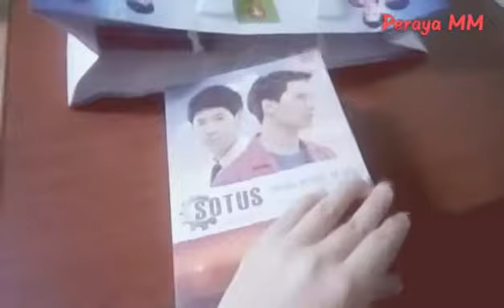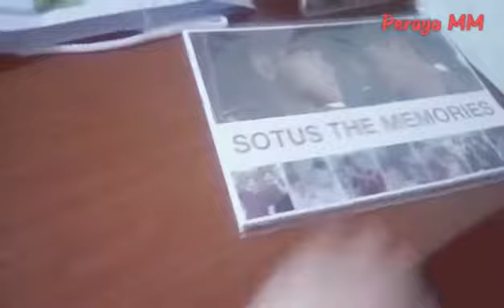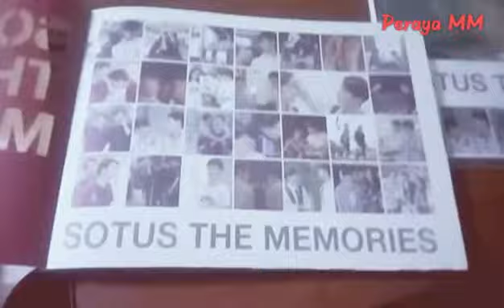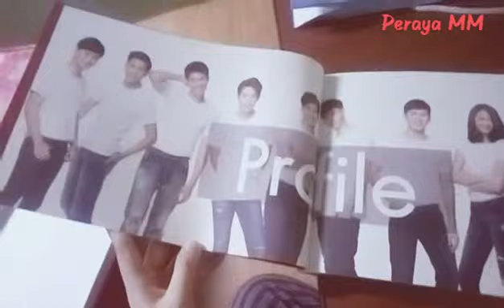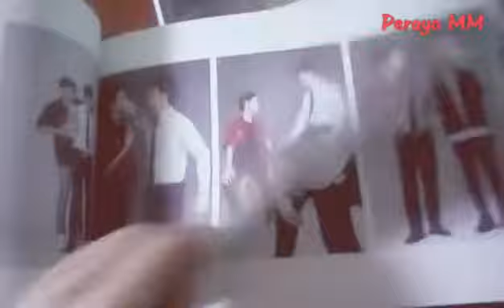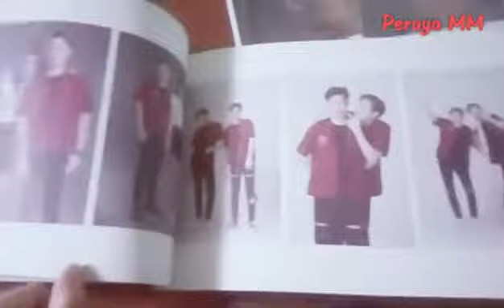Sotus The Memories | Unboxing DVD & Photobook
If you have any question, ask away! :)

Music Cr: GMM GRAMMY
Song: YOU YOU YOU by เอิ๊ต ภัทรวี (FEAT. AMMY THE BOTTOM BLUES)